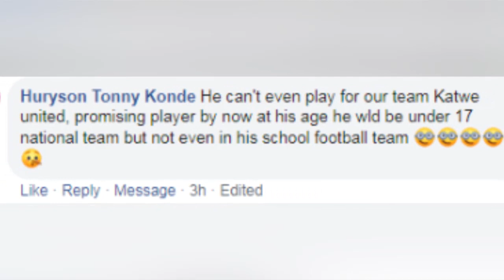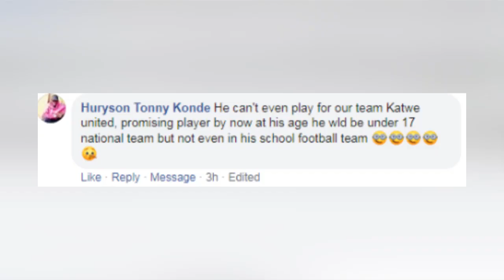OLUGAMBO.Fan agambye Zuena tatukuba mwana atasobola nakuzanya mupira ku tiimu ya Katwe eya sewanyana